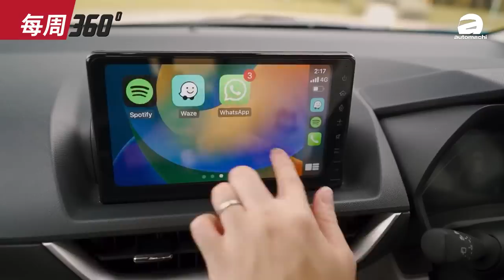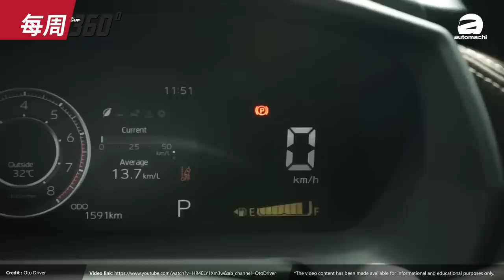2023 Toyota Vios 大马规格曝光：我国拥有东南亚最强配备、下个月就会发布！（每周360）｜automachi.com 马来西亚试车频道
1.Toyota Vios 本地版规格曝光！
2.Proton X90 将采用Multilink后悬吊
3.Nissan X-trail 台湾发布
4.Mitsubishi XFC 量产版登场
5.Honda CR-V 今年登陆我国